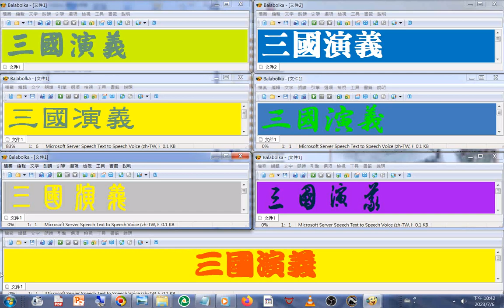10人有#靈魂 的證明孫策殺道人#于吉 之後不久箭傷復發而死，享年只26歲。袁紹吐血而死三個兒子因繼位問題而自相殘殺因被設計+書法 字體欣賞